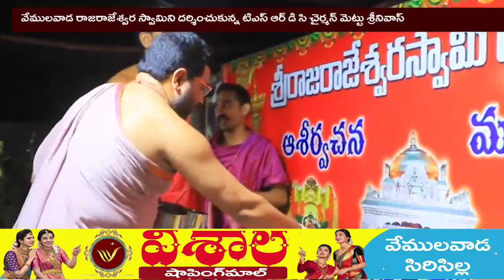వేములవాడ రాజరాజేశ్వర స్వామిని దర్శించుకున్న టిఎస్ ఆర్ డి సి చైర్మన్ మెట్టు శ్రీనివాస్